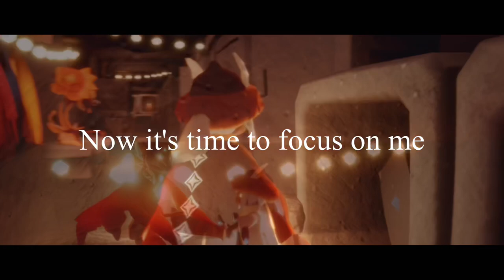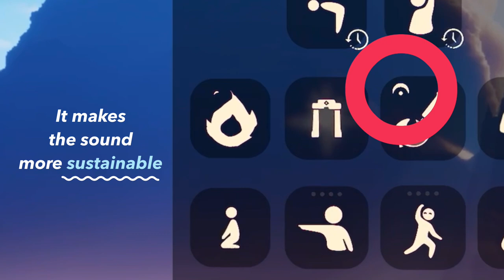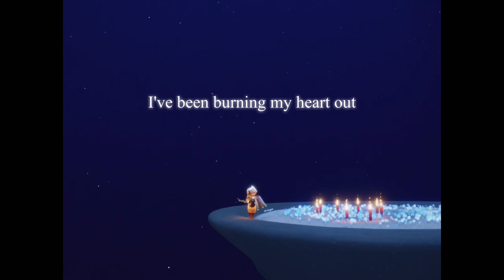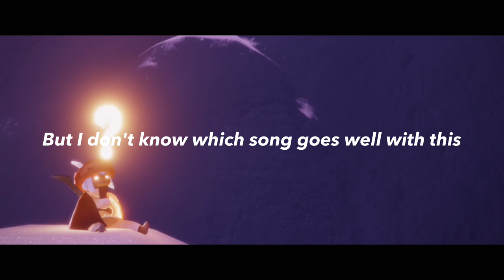🎼 New Instrument! -⚡Electric Guitar 🎸 Review (Price, Sound, Playing, and Bug?) | Sky: CotL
✔ List of songs played in the video
          - There's no sheets for these yet

● Sun Flower - Rex Orange County
● Pure Imagination - Gene Wilder
● Call of Silence - Attack on Titan

* timestamp *

0:00 Intro
0:42 How to get
1:11 Design
1:51 Sound test
2:31 Fermata
4:12 Playing (1)
4:49 Playing (2)
5:57 Playing (3)
7:53 My view
8:20 Sound error?
9:04 Ending
9:25 End-credit

* BGM *

Fat Cat - Purple Planet Music
Happy Footsteps - Purple Planet Music
Nice Surprise - Purple Planet Music
봄날의 걸음마 - 임샛별, 김한영
Little, Happy Tune - cabled_mess